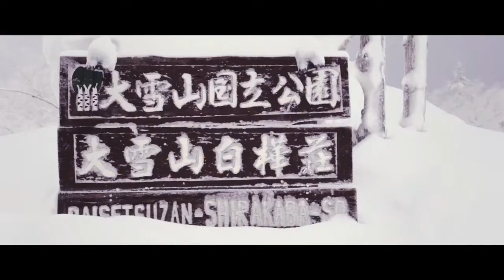A Way We Go - Official Trailer - Isenseven [HD]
That's the name of the game. Our 2013 full length film. Number twelve in a row. This year's film documents the season of Alex Tank, DBK, Stephan Maurer, Wojtek Pawlusiak and Ludde Lejkner, on their journey through the world and their home countries in search of the best snow, the best spots and most of all: The best times! They are joined by the usual suspects Marco Smolla, Fips and Tobi Strauss and there are a bunch of cameo appearances by many other homies, new and old.
This film will give you more insight on what goes on during our trips to far away places and there will still be more snowboard action than you can shake a stick at.

FEATURING:
Alex Tank, DBK, Stephan Maurer, Wojtek Pawlusiak and Ludde Lejkner